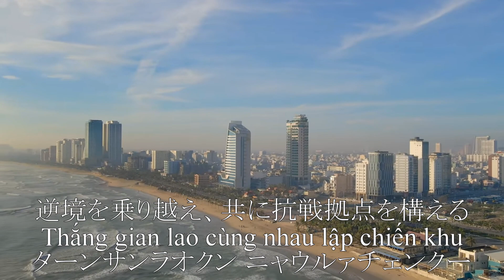ベトナム国歌 進軍歌 Tiến Quân Ca ベトナム語・日本語歌詞 カタカナ読みつき National anthem of Vietnam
作詞　ヴァン・カオ
作曲　ヴァン・カオ

だいぶ前にリクエストがあったのでつくりました。

ベトナム語歌詞
Đoàn quân Việt Nam đi chung lòng cứu quốc
Bước chân dồn vang trên đường gập ghềnh xa
Cờ in máu chiến thắng mang hồn nước,
Súng ngoài xa chen khúc quân hành ca.
Đường vinh quang xây xác quân thù,
Thắng gian lao cùng nhau lập chiến khu.
Vì nhân dân chiến đấu không ngừng,
Tiến mau ra sa trường,
Tiến lên, cùng tiến lên.
Nước non Việt Nam ta vững bền.

コメントでの誹謗中傷、ヘイトスピーチ等はご遠慮ください。